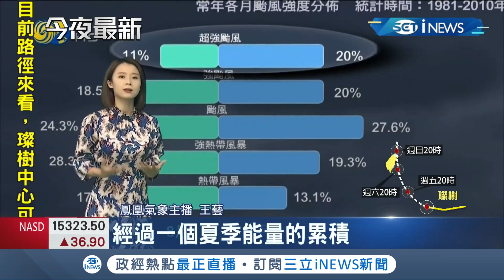颱風"康森"襲擊菲律賓"160公里強風"重擊社區慘遭"毀容" 風速摧毀鐵皮民宅.浪急倒灌社區 民眾搭"挖土機具"逃命！｜記者 鄧崴｜【國際局勢。先知道】20210910｜三立iNEWS